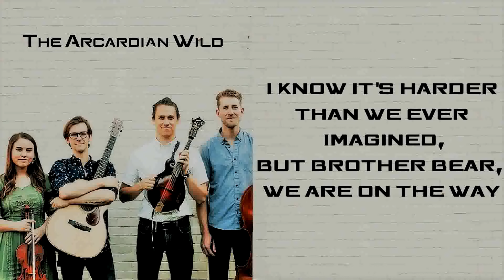The Arcadian Wild - Give It A Rest [Lyrics on screen]